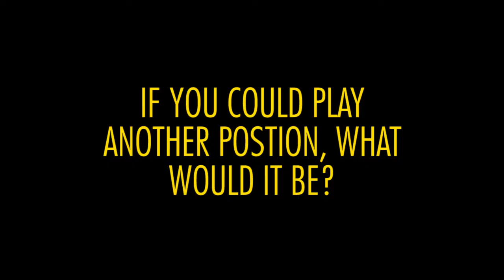SITIVENI PAONGO - Player probes 2017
Lions hooker Sitiveni Paongo reveals a little about himself ahead of the 2017 Mitre 10 Cup.